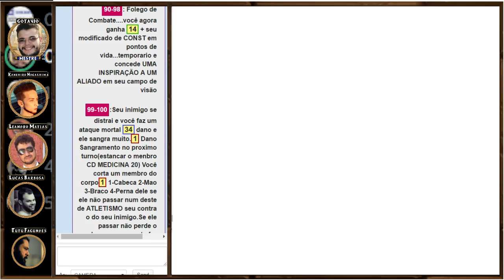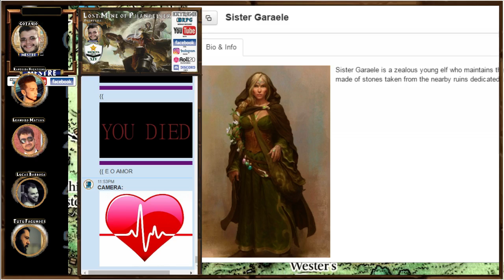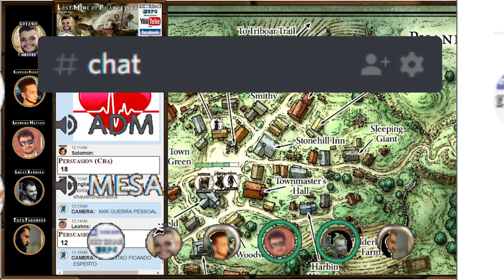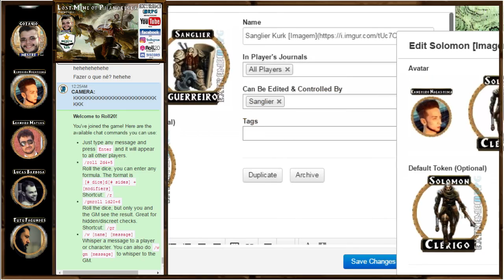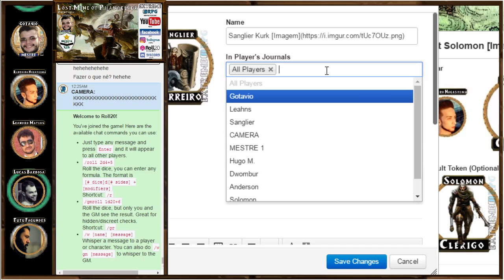A Mina Perdida de Phandelver AVENTURA Ep 12 D&D 5º Edi ção EXTREME RPG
EXTREME RPG - Esta aqui a para ajudar jogadores e narradores à construírem um universo de fantasia contando suas grandes aventuras em nossa comunidade de RPG que cresce cada vez mais.
Entre participe divulgue seu projeto, publique seus artigos de RPG, encontre mestres e jogadores para suas aventura e se quiser jogar em nossas AVENTURA publique em nosso Facebook a história do seu personagem e se divirta.
Acesse esta  pagina e SEJA BEM VINDO A NOSSO GRUPO.
EXTREME RPG:Facebook
Local de interação de todos os jogadores com OFF GAME,Noticias,Anuncio de Aventuras,Publicação de Artigos um local pra se escrever,ler se divertir com RPG  de fantasia.
Apoio:
D&D Taverna Brasil : Grupo de RPG para jogadores aventuras dinâmicas com regras OFICIAIS DA 5º Edição .

Facebook:Pagina do Mestre e GM JJ. Tudo que ta rolando na EXTREME RPG passa por aqui.
Instagram:Fotos e Imagens de aventuras e avatares.
Imagens: Banco de dados de todos os personagens da EXTREME RPG na internet.